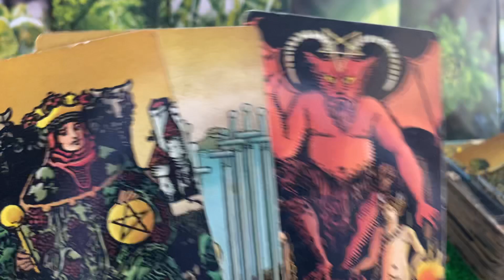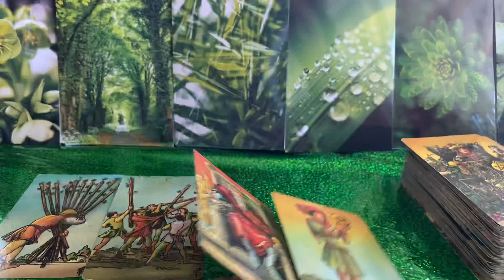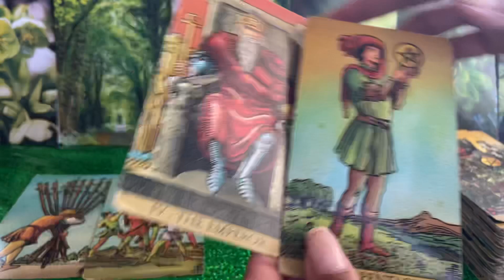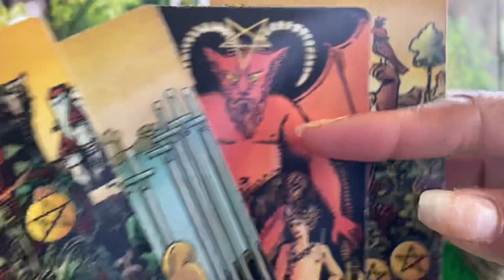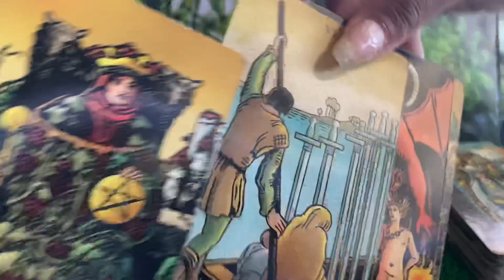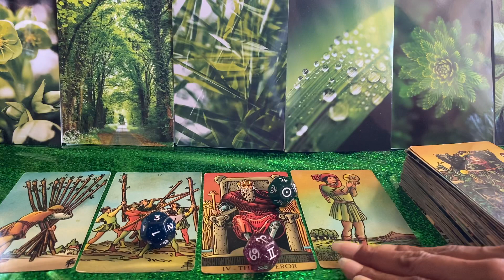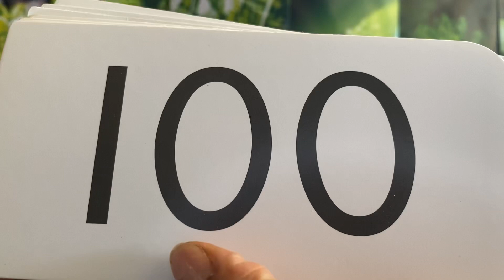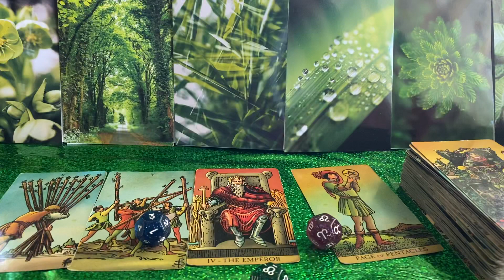CAPRICORN ♑️💰EMPEROR STILL WANTS YOU AUGUST 2023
Gemini- Moon
Cancer- Rising

Decks used:
1.) Radiant Wise Sprit Tarot.
2.) Numbers 0-100: Trend Enterprise Inc.

LUCKY☘️NUMBERS!!!